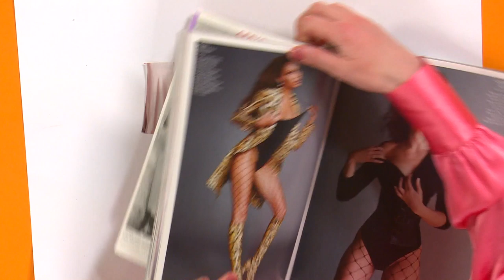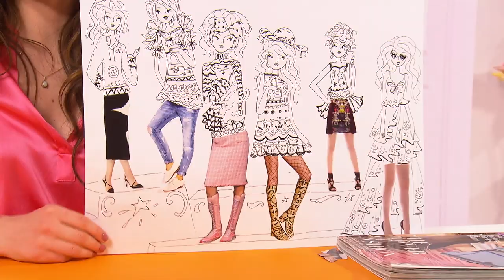Fashion Tekening met Tijdschriftfoto's - DIY | Jill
Maak een fashion tekening met plaatjes uit een tijdschrift.

- Tijdschriften
- Papier

Stappen

Stap 1
Zoek onderkanten van mensen in een tijdschrift.

Stap 2
Knip deze uit en plak op een vel papier. Zorg dat je aan de bovenkant genoeg ruimte hebt om te tekenen.

Stap 3
Teken de bovenkanten zelf.